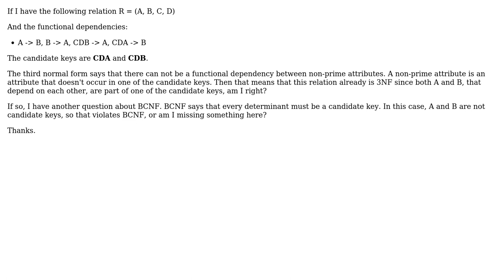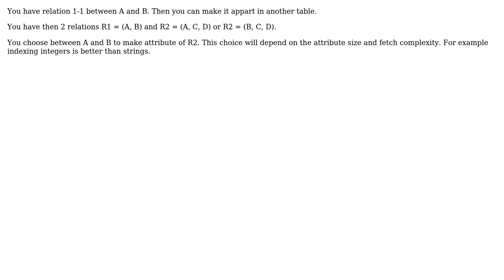Normalization 3NF and BCNF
With thanks & praise to God, and with thanks to the many people who have made this project possible! You are responsible for your own actions.